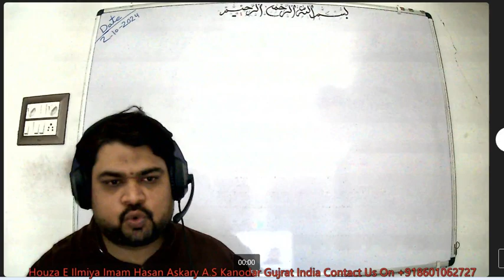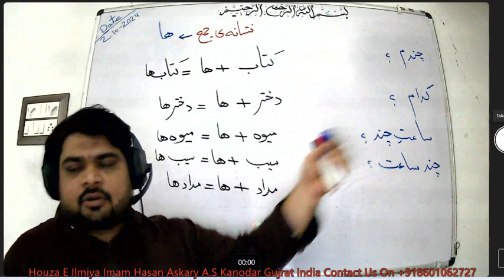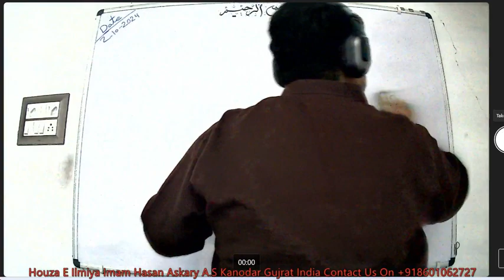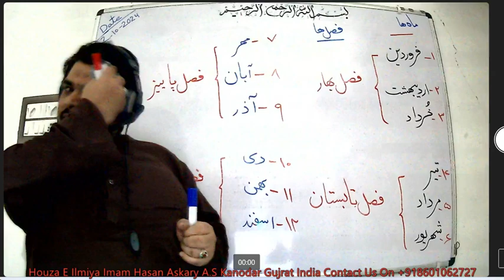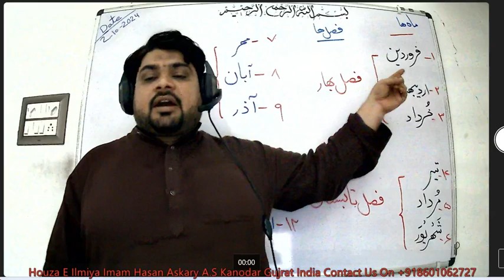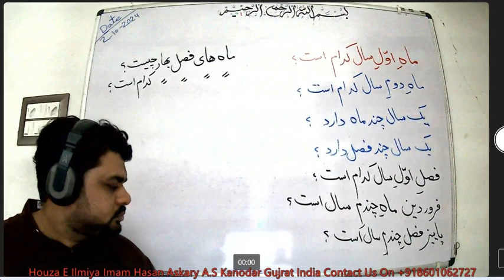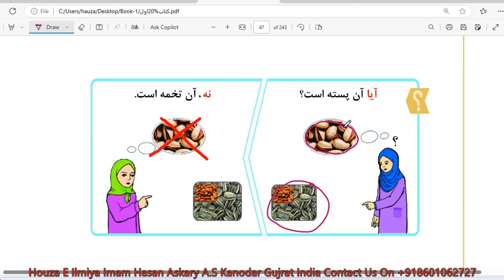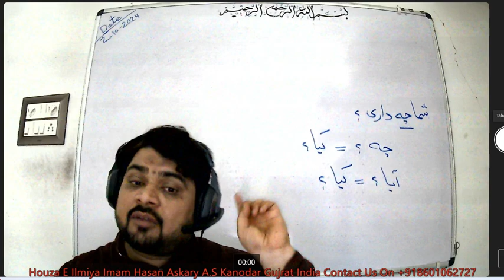Persian Class Lecture-29:ماه و فصل,conversation in Persian Language(Book-1)فارسی speaking 2 Nov2024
Description:
🌟 Welcome to our Persian Online Class - Lecture 1! 🌟

Are you ready to embark on a journey into the enchanting world of the Persian language? Whether you're a beginner or looking to refresh your language skills, this online class is the perfect place to start!

In Lecture 1, we'll lay the foundation for your Persian learning adventure. Our experienced instructor will introduce you to the beauty and richness of the Persian language, its script, and essential greetings. Get ready to dive into the captivating sounds and elegant script of Farsi (Persian) as we take you step-by-step through this introductory lesson.

Key Topics Covered:
📚 The history and significance of the Persian language.
📚 Introduction to the Persian script (Farsi alphabet).
📚 Essential greetings and everyday phrases.
📚 Cultural insights into Persian customs and traditions.

Learning Persian is an excellent way to unlock the doors to a rich literary heritage and connect with millions of people worldwide. No prior knowledge of the language is required – this class is open to all language enthusiasts!

Join us in this immersive online learning experience and discover the beauty of Persian culture and language from the comfort of your own home.

Let's embark on this exciting journey together! See you in Lecture 1!